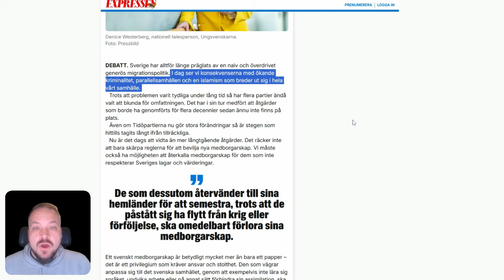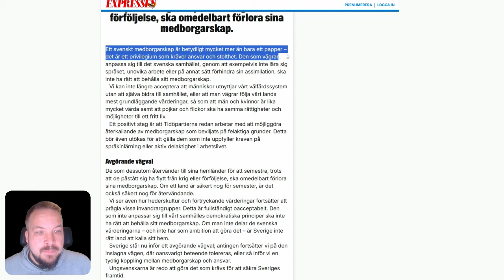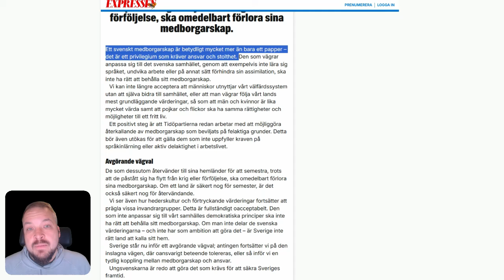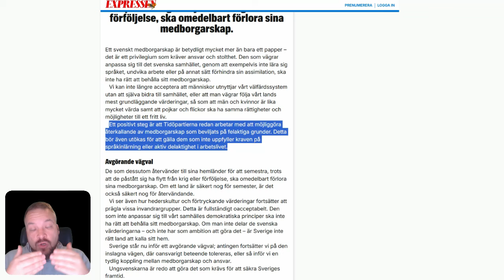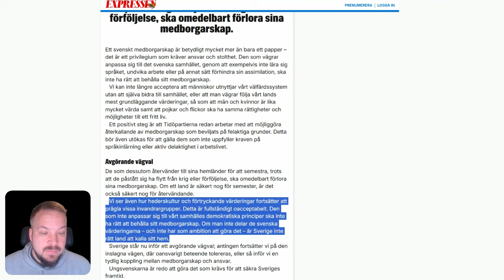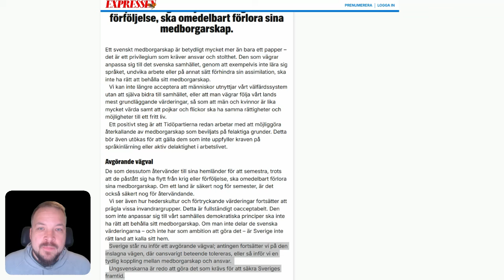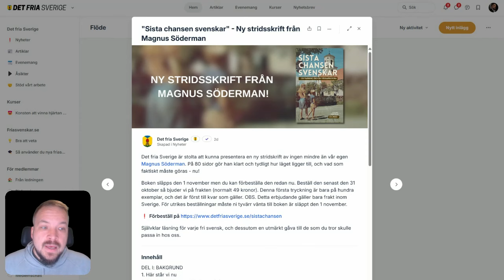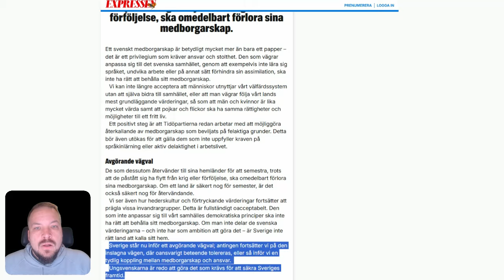Ungsvenskarna: "Riv deras medborskap!"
Denice Westerberg debatterar för att riva upp medborgarskap, har hon rätt?

I Expressen skriver Denice Westerberg, nybliven ordförande för Ungsvenskarna, att Tidöpartiernas arbete i migrations- och återvandringsfrågor kan sammanfattas med för långsamt och för lite. Ungsvenskarna, vilka alltså är Sverigedemokraternas ungdomsförbund, kräver att fler pass återkallas.

Dan Eriksson går igenom debattartikeln och kommer med både ris och ros.